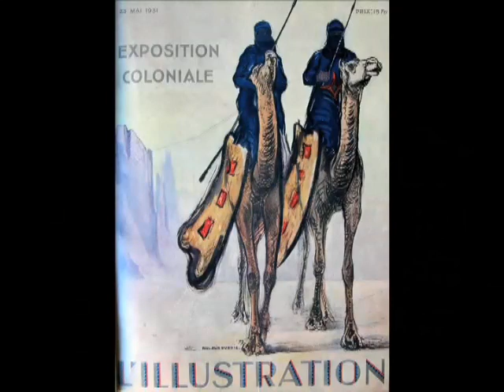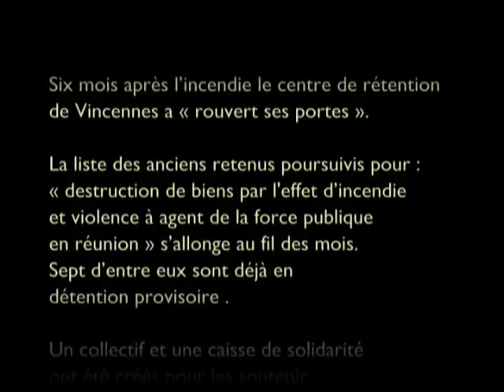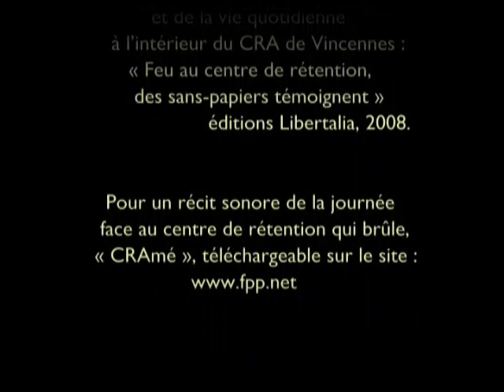Balade au bois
Court-métrage sur les centre de rétentions.